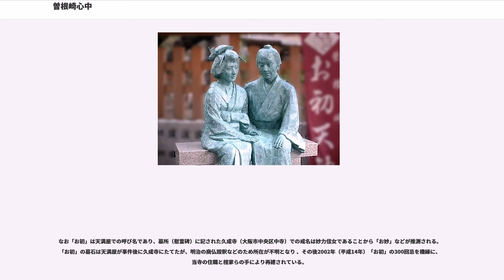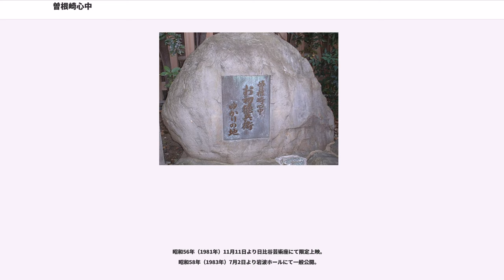曽根崎心中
花街・遊廓を舞台とした作品

『曽根崎心中』（そねざきしんじゅう/旧字曾根崎心中、そねざきしんぢゅう）は世話物浄瑠璃（江戸時代における現代劇浄瑠璃）。一段。近松門左衛門作。1703年（元禄16年）竹本座初演の人形浄瑠璃・文楽。のちに歌舞伎の演目にもなる。相愛の若い男女の心中の物語である。

「此の世のなごり。夜もなごり。死に行く身をたとふれば、あだしが原の道の霜」で始まる有名な道行の最後の段は「未来成仏うたがひなき恋の手本となりにけり」と結ばれ、お初と徳兵衛が命がけで恋を全うした美しい人間として描かれている。

『曽根崎心中』は、元禄16年4月7日（1703年5月22日）早朝に大坂堂島新地天満屋の女郎「はつ（本名妙、21歳）」と内本町醤油商平野屋の手代である「徳兵衛（25歳）」が西成郡曾根崎村の露天神の森で情死した事件を題材にしている。この事件以降、露天神社はお初天神とも呼ばれる事が多くなった。

人形浄瑠璃『曽根崎心中』の初演は同年5月7日（6月20日）の道頓堀にある竹本座での公演であったが、そのときの口上によるとそれより早く歌舞伎の演目として公演されており、人々の話題に上った事件であったことがうかがわれる。宝永元年（1704年）に刊行された『心中大鑑』巻三「大坂の部」にも「曾根崎の曙」として同じ事件のことが小説の形で記されている。
この演目を皮切りとして、「心中もの」ブームが起こった。近松の代表作の1つである『心中天網島』も享保5年（1720年）に発表されている。

またこうした心中ものの流行の結果、来世で二人の愛が結ばれることを誓った心中事件が多発したため、江戸幕府は享保8年（1723年）より上演や脚本の執筆や発行を禁止すると共に、心中者の一方が生存した場合は極刑を申し渡し、双方生存の場合は晒し者にしたのち市民権を奪い、心中死した遺体は親族に下げ渡さず一切の葬儀を禁ずるなど、心中事件に対して苛烈な処置を行ったが、その後も江戸四大飢饉や天明の打ちこわしといった事件により民衆での心中は流行していた。

西国三十三所巡礼を終えたお初は（この観音めぐりのシーンは現在は割愛される場合が多い）、醤油屋の手代・徳兵衛と最後の観音巡礼の地「生玉の社」で偶然の再会をする。二人は巡礼以前から恋し合う仲であった。巡礼中に便りのなかったことを責めるお初に、会えない間に自分は大変な目にあったのだと徳兵衛は語る。

徳兵衛は、実の叔父の家で丁稚奉公をしてきたが、誠実に働くことから信頼を得て娘（徳兵衛には従妹）と結婚させて店を持たせようとの話が出てきた。徳兵衛はお初がいるからと断ったが、徳兵衛が知らないうちに叔父が勝手に話を進め、徳兵衛の継母相手に結納金を入れるところまで済ませてしまう。なおも結婚を固辞する徳兵衛にとうとう叔父は怒りだし、勘当を言い渡した。その中身は商売などさせない、大阪から出て行け、付け払いで買った服の代金を7日以内に返せというものであった。徳兵衛はやっとのことで継母から結納金を取り返すが、それを叔父に返済する段になって、どうしても金が要るという友人・九平次から3日限りの約束でその金を貸してしまった。

と、徳兵衛が語り終えたところに九平次が登場。同時に、お初は喧嘩に巻き込まれるのを恐れた客によって表に連れ出される。

徳兵衛は、九平次に返済を迫る。が、九平次は証文まであるものを「借金などは知らぬ」と逆に徳兵衛を公衆の面前で詐欺師呼ばわりしたうえ散々に殴りつけ、面目を失わせる。兄弟と呼べるほどに信じていた男の手酷い裏切りであったが、結納金の横領がないことを、死んで身の潔白を証明する以外の手段を徳兵衛は最早思いつかなかった。そこで、徳兵衛は覚悟を決め、日も暮れてのち密かにお初のもとを訪れる。

お初は、他の人に見つかっては大変と徳兵衛を縁の下に隠す。そこへ九平次が客としてお初のもとを訪れるが、お初に素気無くされ徳兵衛の悪口をいいつつ帰る。徳兵衛は縁の下で九平次がお初にしたり顔で語る騙し取った金の話に怒りに身を震わせつつ、縁の下から出てきた時にお初に死ぬ覚悟を伝える。やがて真夜中。お初と徳兵衛は手を取り合い、曽根崎の露天神の森、冥途への旅の始まりとなるところへ、あたりに気取られないよう道を行く（道行文）。互いを連理の松の木に縛り覚悟を確かめ合うが、最期に及んで徳兵衛は愛するお初の命をわが手で奪うことに躊躇...